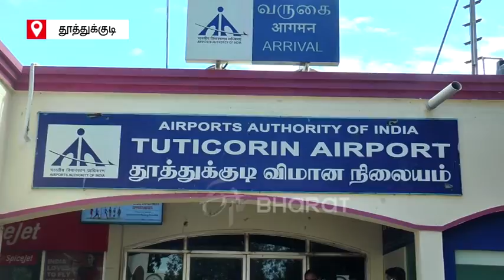தூத்துக்குடியில் எஸ்.பி.வேலுமணி - தரிசனமா... ரகசிய சந்திப்பா? | SP Velumani | ETV Bharat Tamilnadu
முன்னாள் அமைச்சர் எஸ்பி வேலுமணி தொடர்புடைய இடங்களில் லஞ்ச ஒழிப்பு துறையினர் சோதனை நடத்தி வரும் நிலையில், அவர் தூத்துக்குடி சென்றார். அதிமுக தலைவர்களின் அனுமதி பெற்று விரைவில் செய்தியாளர்களை சந்திப்பேன் என்றும் அவர் கூறியுள்ளார்.